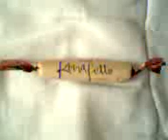Zjednoczone Emiraty Arabskie (الإمارات العربية المتحدة) - Polski cukierek